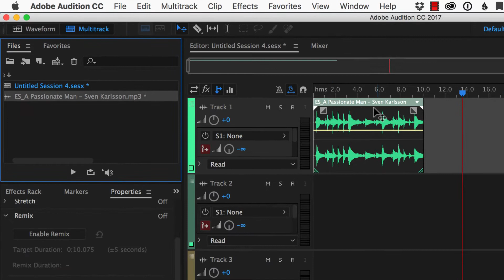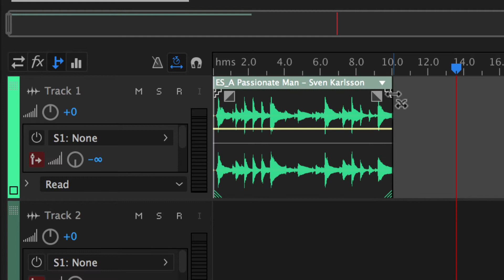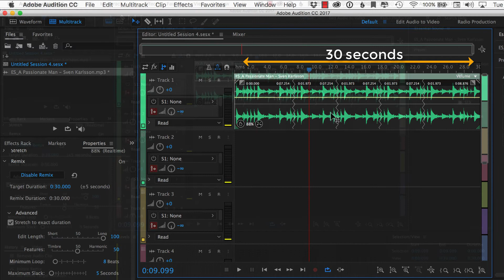How to Use Remix in Adobe Audition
In this tutorial I will show you how to use Remix in Adobe Audition to extend a 10-second clip of music to 30-seconds.

Sometimes you need an exact size piece of audio to fill in a gap in your podcast or video but the clip you have is not long enough.

The Remix feature in Audition will analyze your audio and stitch it together and you will hardly notice the seams.

In the Multi-track select clip

In the Menu go to Clip...Enable Remix

You can also access in the side panels in Properties.

Drag clip manually or in Properties Panel select Exact Duration and enter length.

Remix will do the rest.

Microphone:
Shure SM7B

Mike Murphy LLC Learn. Create. Move Forward